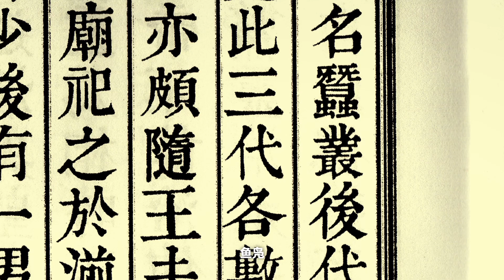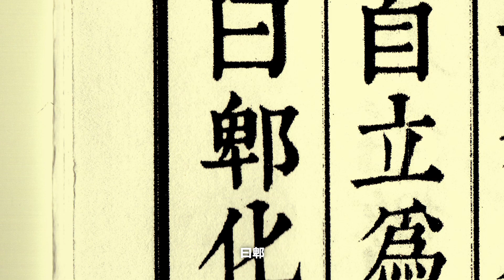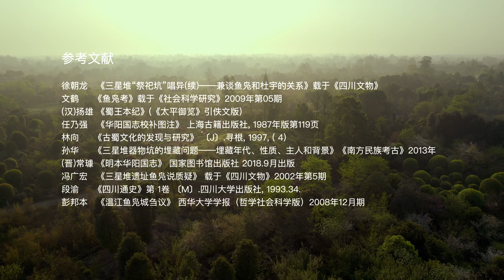探寻古蜀鱼凫王的陵墓 Explore the Mausoleum of King Yufu of Ancient Shu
历代的蜀王们带领人民顺流而下，择地而居。种桑养蚕，狩猎捕鱼，这无不是带领人民靠着勤劳走向美好的生活。
千年之后，我们探寻古迹，瞻仰先辈，因为我们知道，带领人民前往美好的人，不应该被忘记。
而我也希望，你们在时间长河的遥远远方可以看到，我们正过着，你们期望的美好生活。
The kings of Shu in the past dynasties led the people down the river and chose the place to live. Planting mulberries, raising silkworms, hunting and fishing, all lead the people to a better life through hard work.
Thousands of years later, we explore ancient sites and pay homage to our ancestors, because we know that those who lead people to beauty should not be forgotten.
And I also hope that you can see from far and wide in the long river of time that we are living the beautiful life you expect.

"Golden Scepter" video has a total of three episodes
第三集：本集